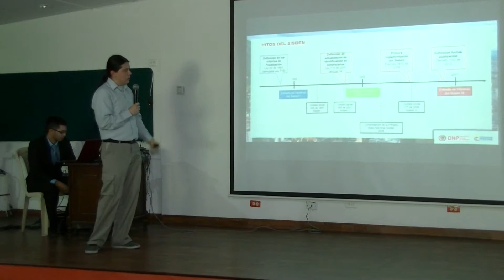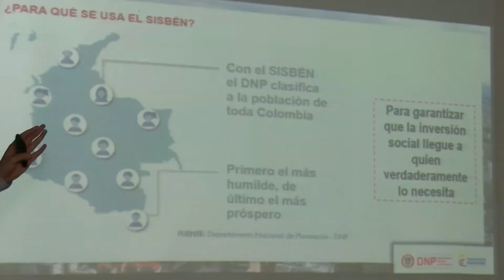EVENTOS DE LA UCEVA